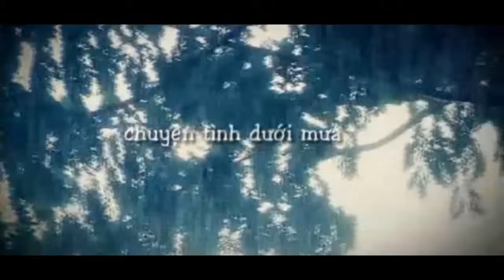Chuyện Tình Dưới Mưa - Tần Khánh [Official]